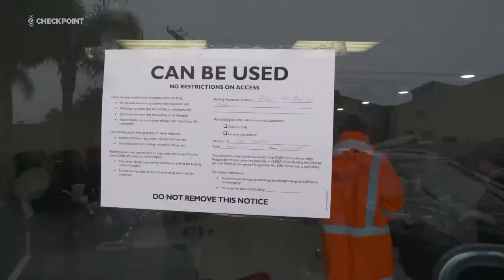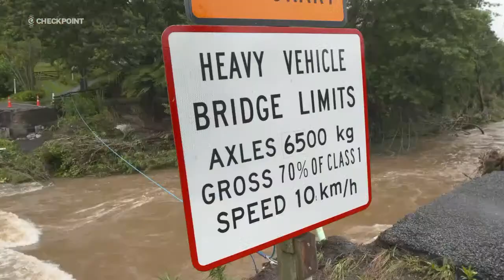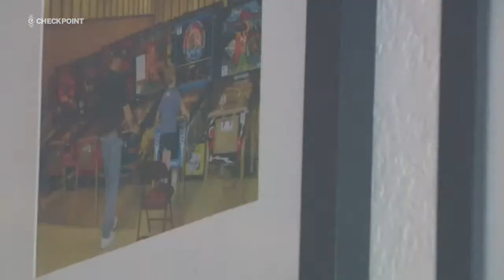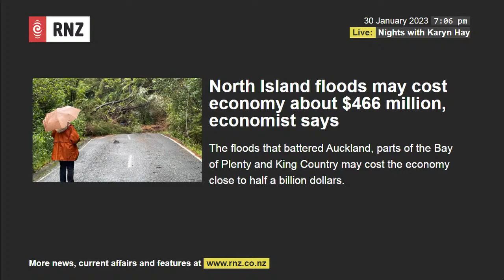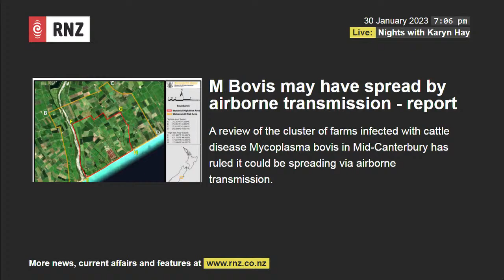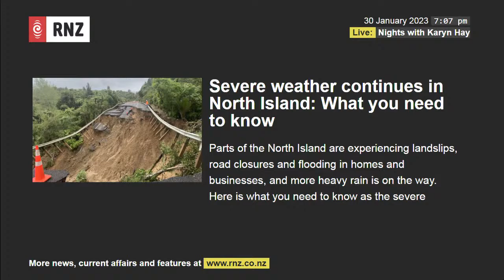Checkpoint, Monday 30 January 2023 | Calls for help, major clean-up as Auckland expects more rain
Tonight: Red stickered homes, major clean-up, calls for help from around NZ to come to Auckland as the city expects more rain. Schools across AKL closed until Feb 7. Checkpoint is live to 7pm tonight - watch at rnz.co.nz/checkpoint, Youtube, Facebook, listen at 101FM.